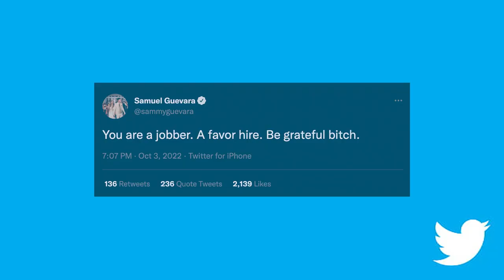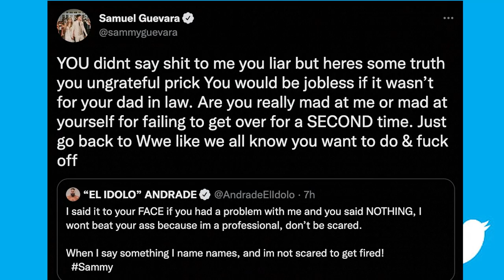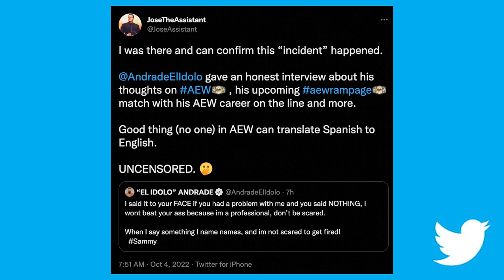AEW's Sammy Guevara & Andrade El Idolo Beef On Twitter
Today's episode of The Latest focuses on the war of words between AEW's Sammy Guevara and Andrade El Idolo on social media, following comments made by Andrade in an interview.